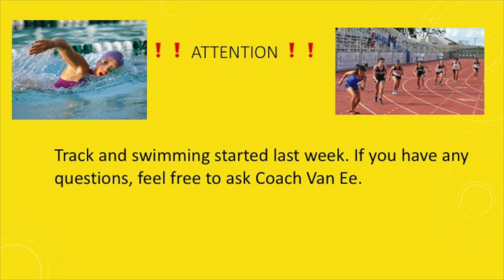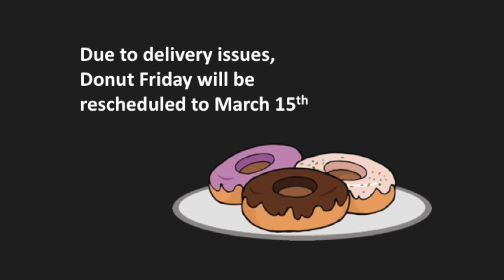announcements 03 05 2019